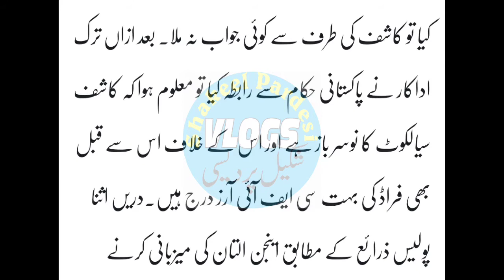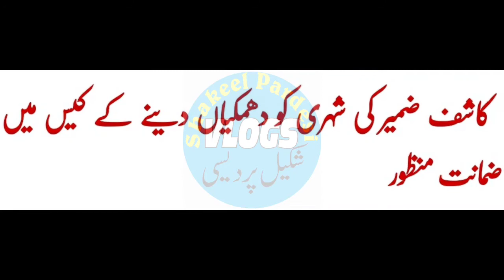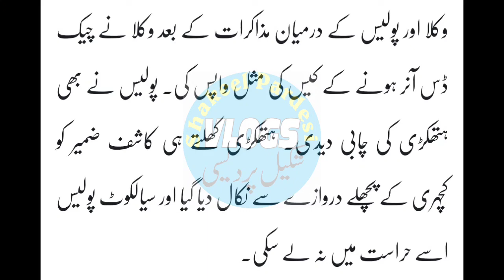ارتغل غازی کا کردار ادا کرنے والے انگین التان کے پاکستان میں میزبان کاشف ضمیر کی گرفتاری و رہائی